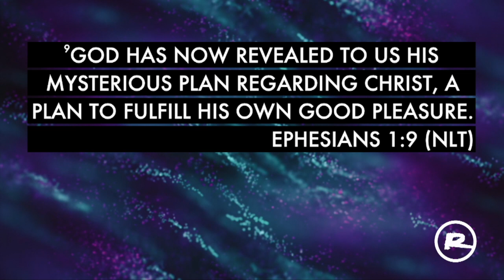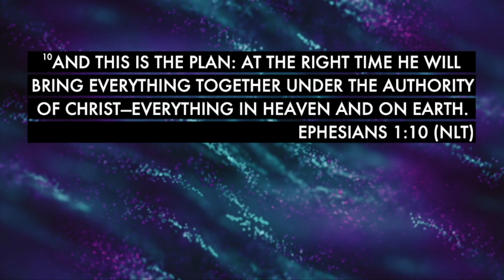The Ramp - Cleveland TN // History of the Ramp Part 1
Karen Wheaton shares some history of the Ramp, in Cleveland, TN.